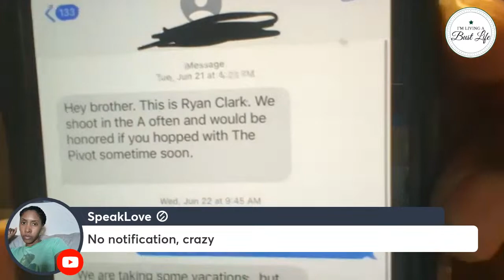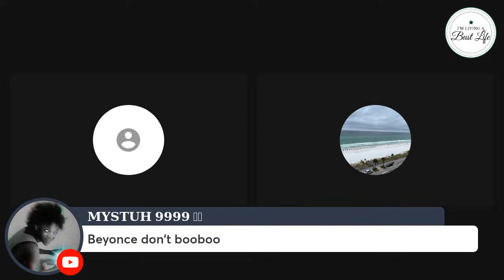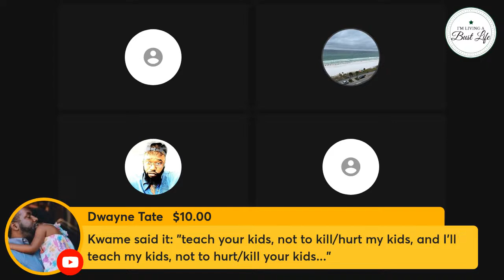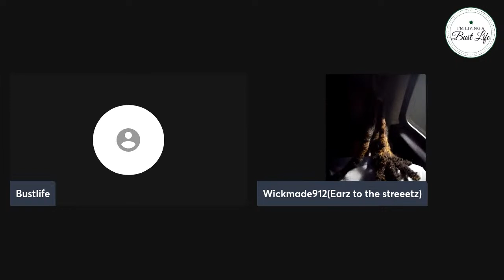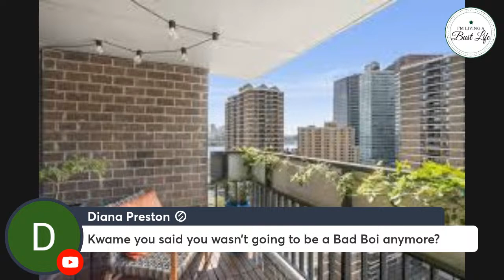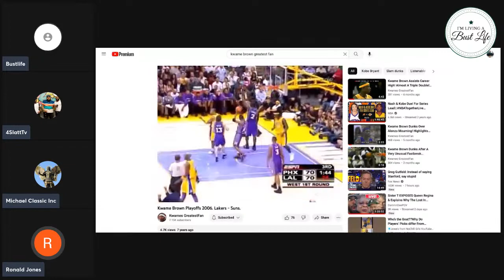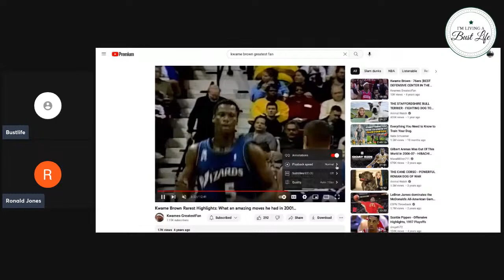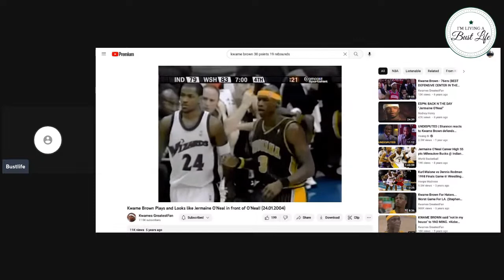Weak Weasel Wednesday Let's play Jumper Jumper Lil Boys!